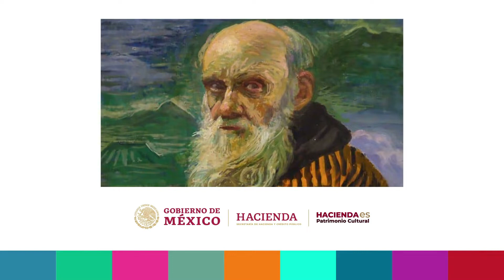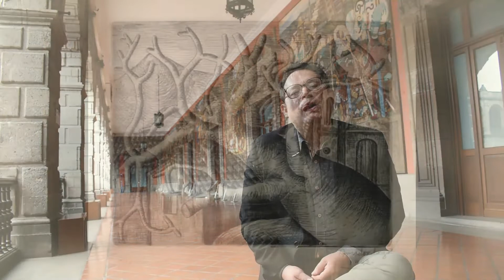Recordando a Gerardo Murillo, Dr. Atl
Conocerás las obras pertenecientes al Programa Pago
en Especie de la SHCP de Luis Nishizawa, Amador Lugo e
Ignacio Beteta, cuya formación está vinculada con la Escuela
Nacional de Artes Plásticas, las Escuelas de Pintura al Aire Libre y
artistas como el Dr. Atl. Expositor: Mtro. Víctor Rodríguez Rangel, investigador de curaduría, Museo Nacional de Arte (MUNAL), Instituto Nacional de Bellas Artes y Literatura (INBAL)